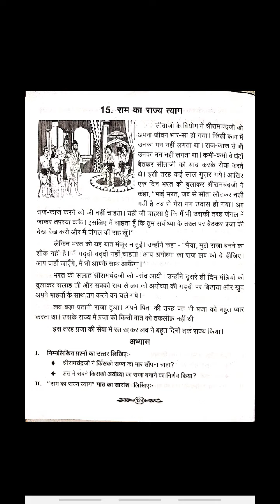Madhyama - Lavkush - Lesson 15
नमस्ते विद्यार्थियों!

This video explains Madhyama Lavkush lesson fifteen .  Make use of it.

धन्यवाद!